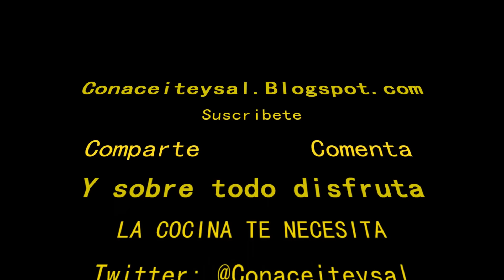Hojaldre relleno de queso fresas y nueces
La antesala del Postre , la mejor manera de disfrutar de ese momento de terminar de comer y comenzar el dulce.
El hojaldre envuelve el Queso cubierto de mermelada, fresas y nueces.
Si te ha gustado el video, puedes ayudarnos a seguir creciendo y mejorando, comentando, compartiendo y sobre todo suscribiendote a nuestro canal de Youtube y el Imperio Culinario te lo Agradecera.